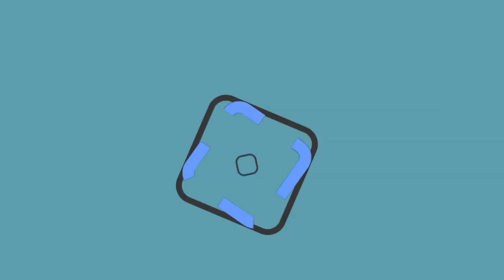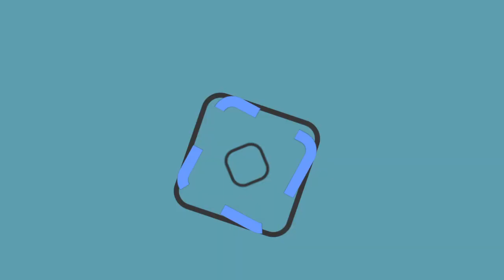Secretaría de Salud con un 75de abasto de medicamentos